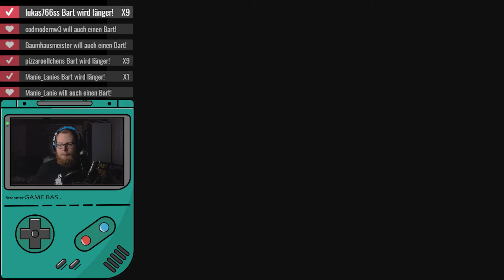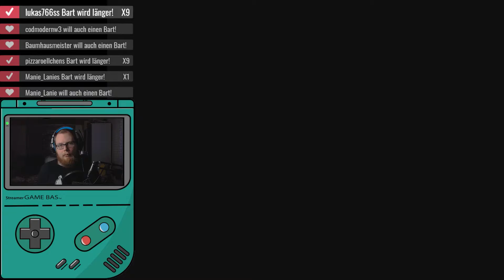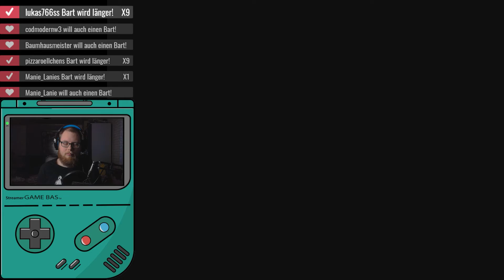Donkey Kong Country #11 | SNES Mini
Let's Stream Donkey Kong Country [SNESMini][HD][German][#11]

Infos zum Game:
⬛ Titel: Donkey Kong Country
⬛ System: SNES Mini
⬛ Release: 2017
⬛ Developer: Rare
⬛ Publisher: Nintendo

Verfügbare Systeme:
⬛ SNES [Retail]
⬛ Nintendo Wii [VC][Digital]
⬛ Nintendo Wii U [VC][Digital]
⬛ New Nintendo 3DS [VC][Digital]
⬛ Nintendo Switch [Online-Abo][Digital]
⬛ SNES Mini [System]

Meine Kauf-Empfehlungen:

*Donkey Kong Country: Tropical Freeze [Nintendo Switch]
*Donkey Kong Country: Tropical Freeze [Nintendo Wii U]
*Donkey Kong Country Returns 3D [Nintendo 3DS]
*Donkey Kong Country Returns [Nintendo Wii]